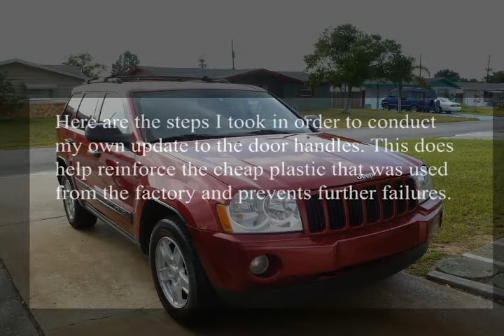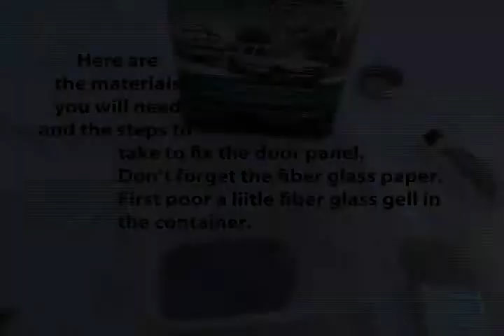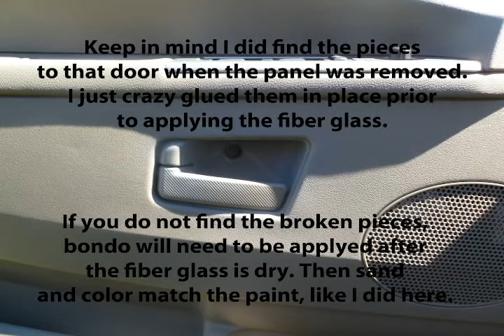FXZ 2005 Jeep Grand Cherokee Door Handle Fix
Door handle repair of Jeep Grand Cherokee